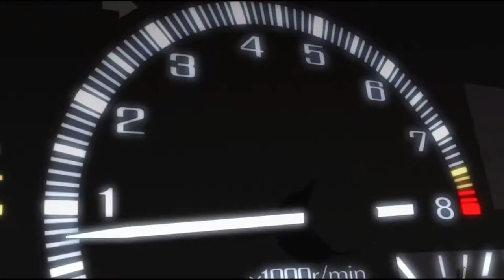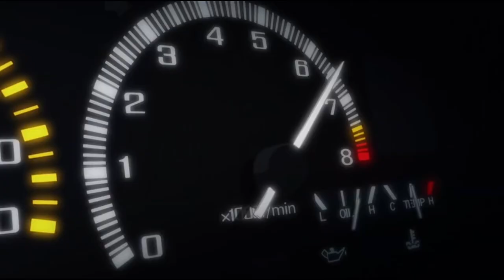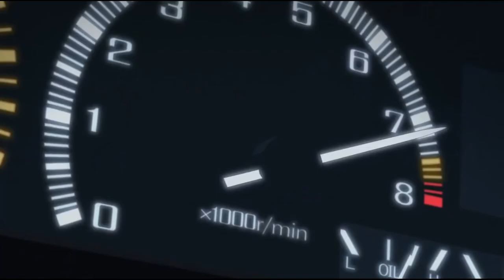Initial D AMV - Throne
Source: Initial D Legend 3 Mugen
Song: Throne
Artist: Bring Me The Horizon
Montaggio essenziale, poco curato. Godetevelo.

PS: il Jpop non ci stava così male nei film di Initial D